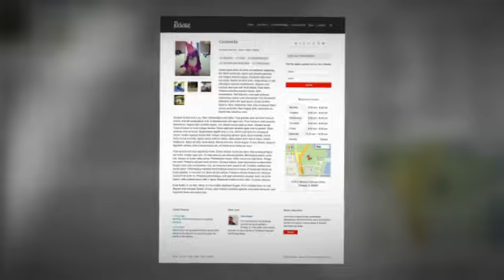Rescue - Animal Shelter Theme + Petfinder Support + Download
Rescue is a theme built with one purpose: Getting animals adopted. And on the plus side, your shelter can now have an awesome looking website. Pets can easily be added or you can pull them from your Petfinder profile with a few clicks.